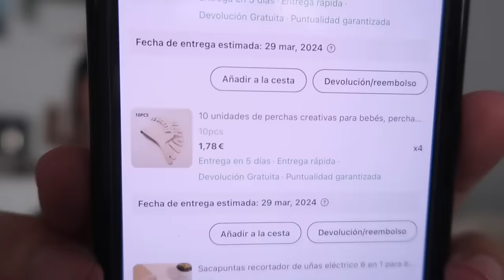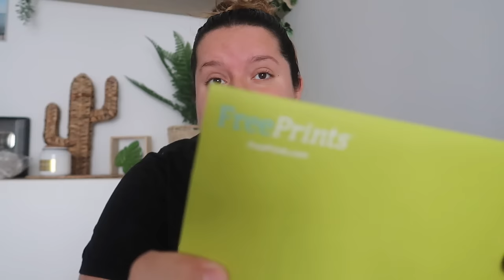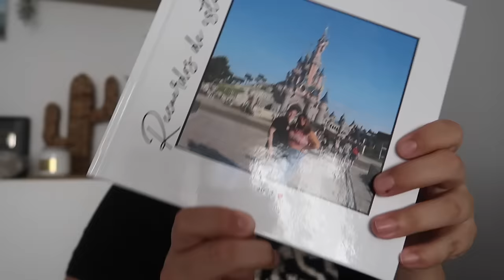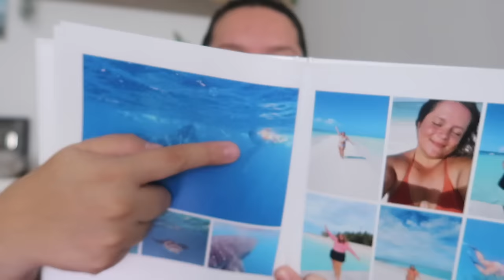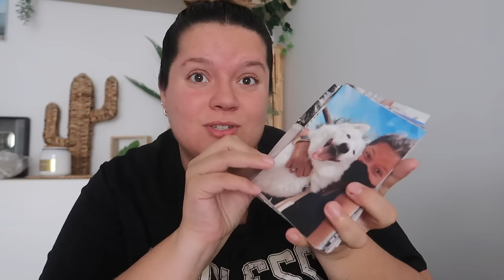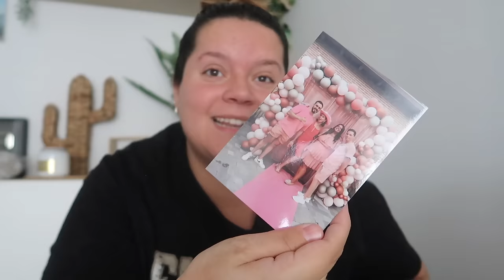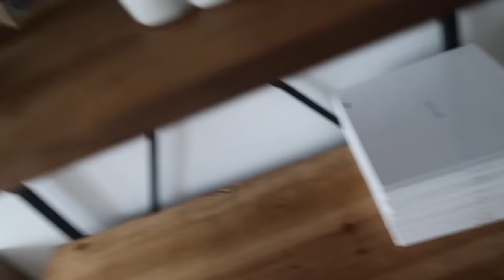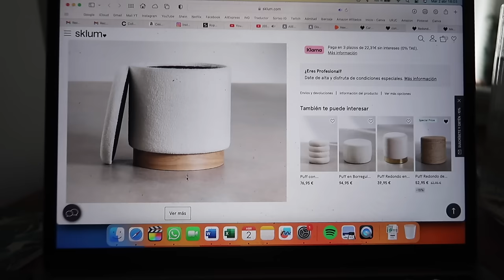VLOG | RESPONDO A VUESTRAS PREGUNTAS + QUE HAY EN MI BOLSO REAL | Laura Yanes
MATERIALES QUE USO:
Aro de luz
Macbook air